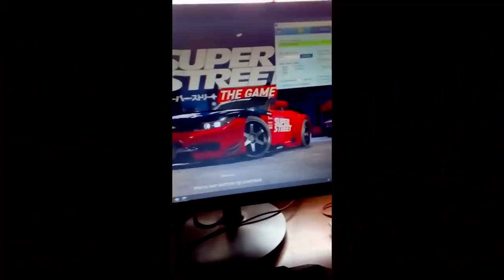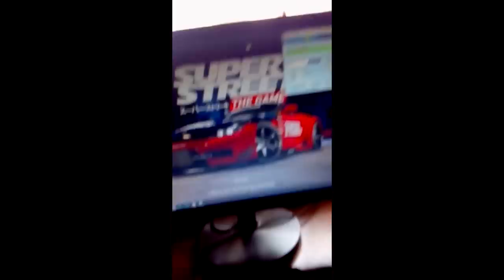YOU PLAY, YOU LOSE YLYL - Super Street The Game - EP3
►WHAT IS LOVE, BABY DON'T HURT ME

►STEAM GROUP IS LIVE, JOIN UP!

STREET RACING AT HEART
Super Street: The Game is the official arcade racing game for Super StreetTM, the world’s number one in automotive tuning culture. Start from the bottom with nothing but scrap as you build your dream ride part by part, and use it to tear up asphalt in a wealth of different game modes and environments.
Experience intense action-packed classic arcade racing pushing your car to the limit. Customize your ultimate street racer using tons of authentic car parts and unleash it on the streets, leaving behind a trail of spectacular and detailed destruction. Super Street: The Game delivers street racing as it should be.